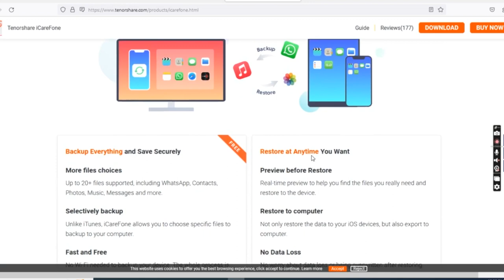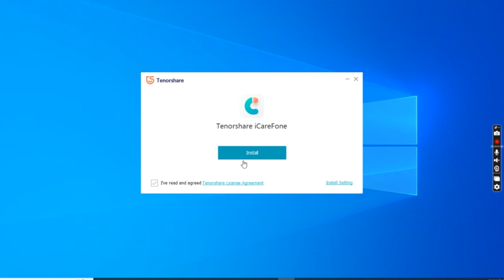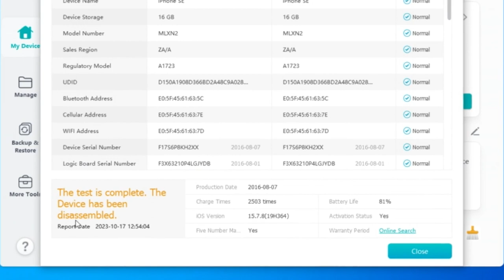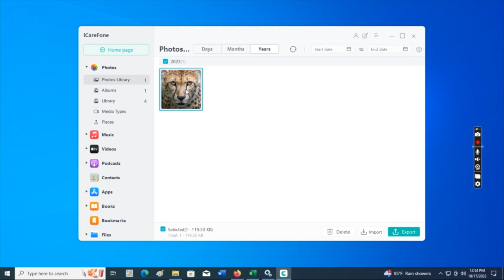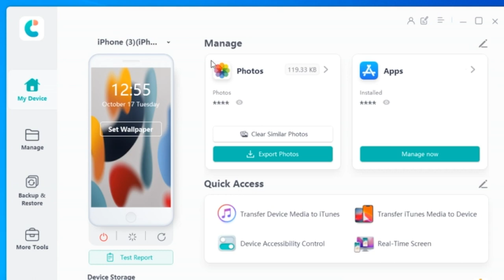Check if Your iPhone is Original (FREE Method)| Used iPhone Buying Guide Sinhala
Here is one free way to check if your second-hand iPhone is Fake or Real? Try Tenorshare
With Tenorshare iCareFone, you can run a test on your device and quickly check if your iPhone is fake or real. This
function is free for every iPhone user.
Learn More about Tenorshare iCareFone:
1. Transfer photos from your iPhone to your computer; Transfer photos from your computer to your iPhone.
2. Back up iOS data to your computer (Free) & restore it to your iPhone.
3. Download apps not available in your country without App store such as BGMI, TikTok, ChatGPT, Free Fire, etc.
4. Convert HEIC to JPG up to 1000 photos at a time(For Windows)
5. Transfer media files between iDevice and iTunes without limitation